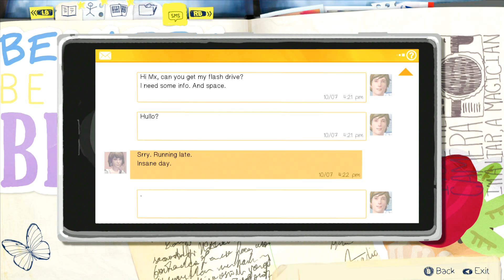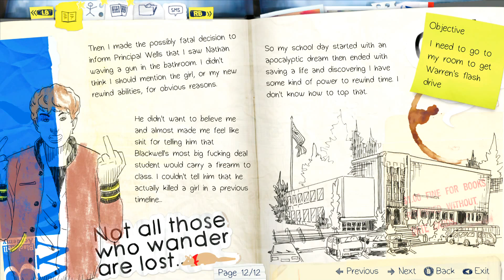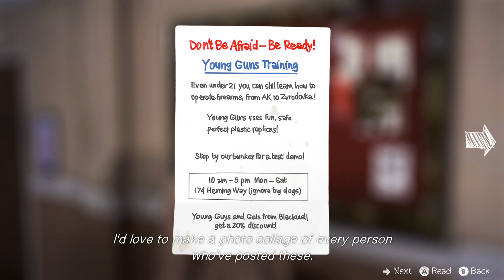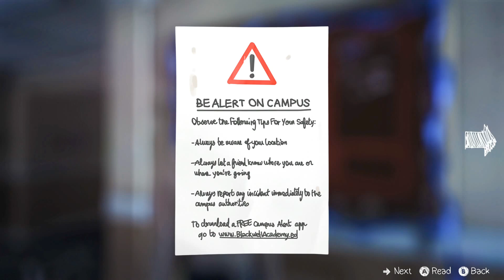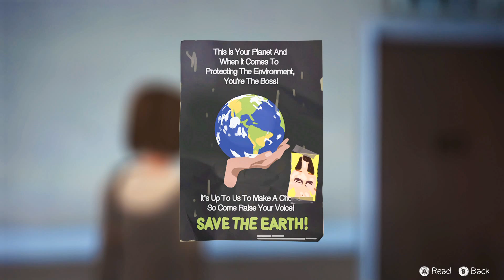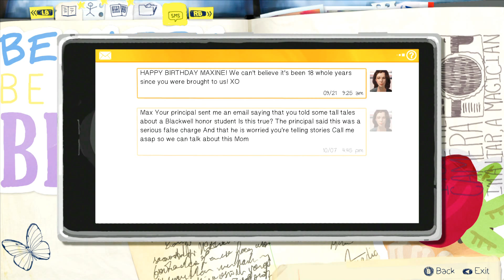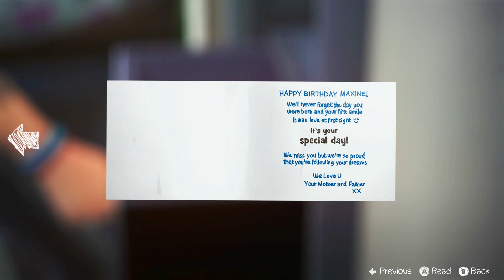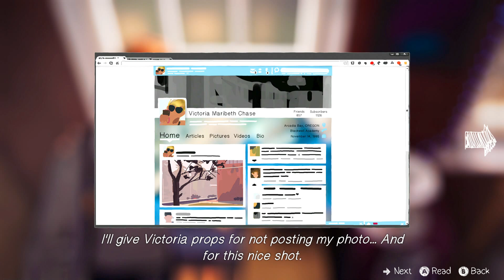Life is Strange - 002 - Nur kleine Veränderungen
Folge 002 - Nur kleine Veränderungen
Genre: Adventure
Art: Let's Play (deutsch / german)

Das Leben auf dem Campus gleicht einer Wildnis. Und die Raubtiere warten direkt vor der Tür zu unserem Studentenwohnheim. Mit unserer neuen Fähigkeit erspielen wir uns einen kleinen Vorteil. Was sind schon kleine Veränderungen? Was können die schon für Auswirkungen haben? Mal schauen, was wir sonst noch damit machen können. Warren sendet uns eine Nachricht und braucht seinen USB-Stick. Kriegen wir hin...

Wenn ihr Fragen oder Anregungen habt, meldet euch doch gern in den Kommentaren.
Björn vom Let's Stream & Play Department